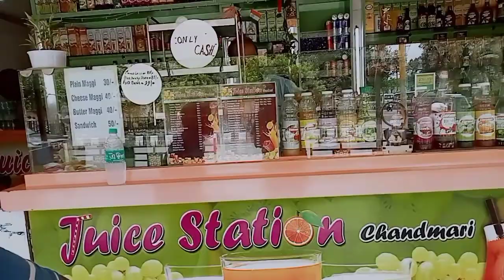আজি ক'ত গলো মই।। বজাৰৰ পৰা কি কি আনিলো 🤔🥰🥰❣️